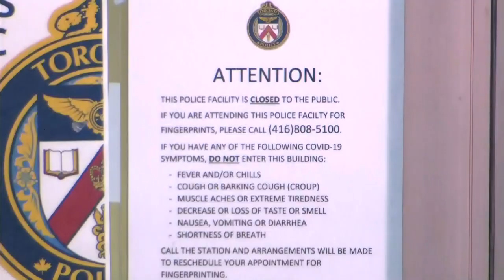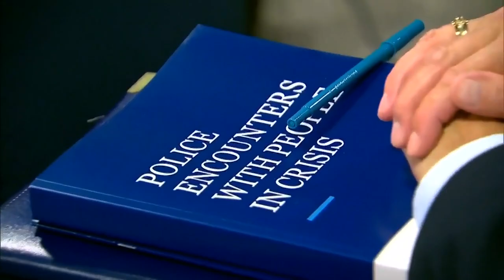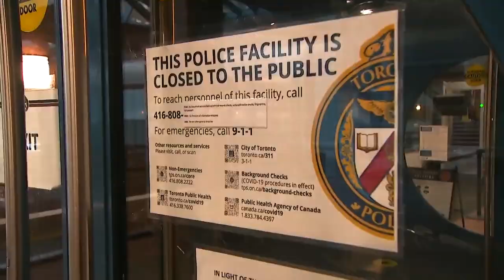Toronto police bracing for Omicron wave: One-on-one with Chief Ramer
In a year-end interview, Toronto Police Chief James Ramer said his force is preparing for a 'worst-case scenario' with Omicron.